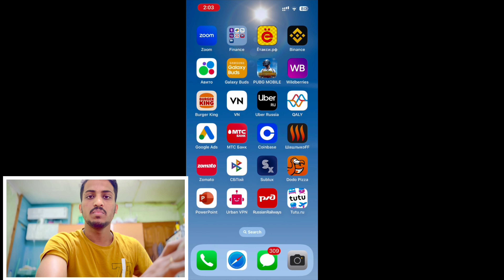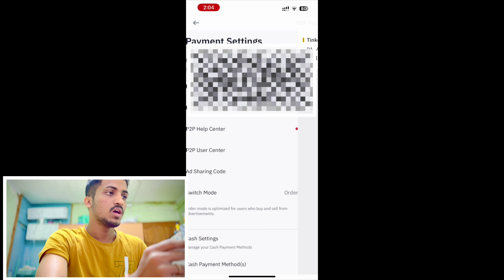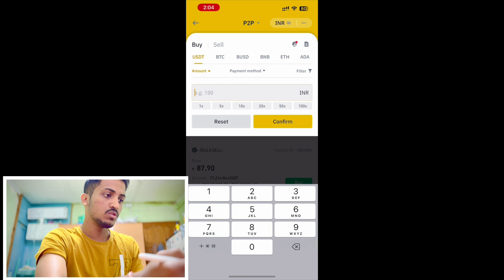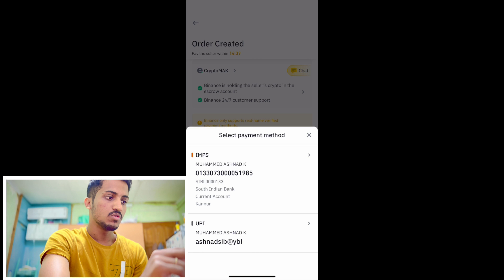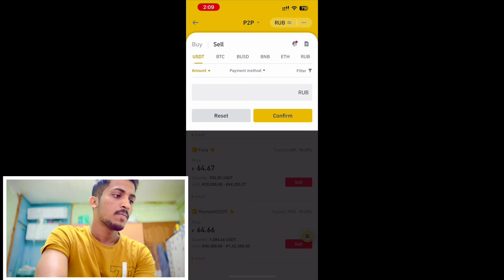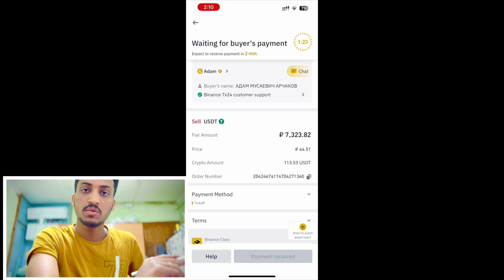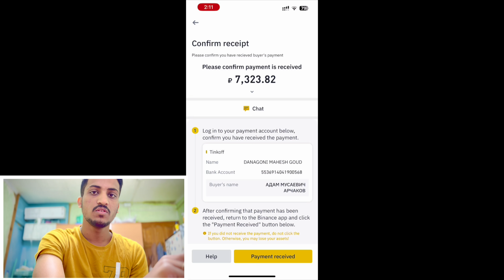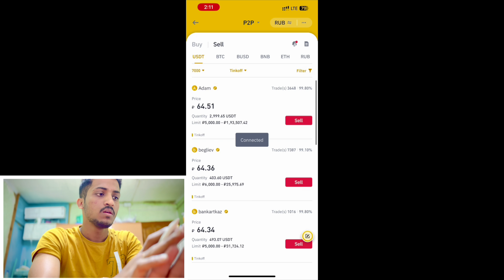INR to RUB | Rupees to Rubles most easiest way to convert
Hey everyone this is Mahesh Goud from Hyderabad Telangana
I'm here to help you about mbbs in Russia

About Channel :- This channel is for the students who are intrested in abroad mbbs and want to get their dream fullfill. In this channel all the information related to MBBS IN RUSSIA will be shared and discussed. My main motive is to help the people and clear their way to come to Russia without any problems.